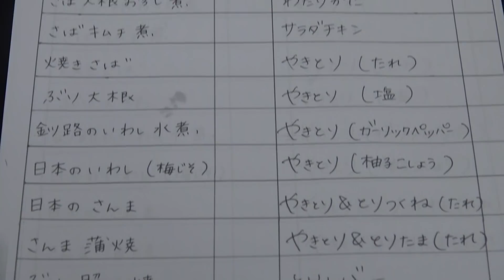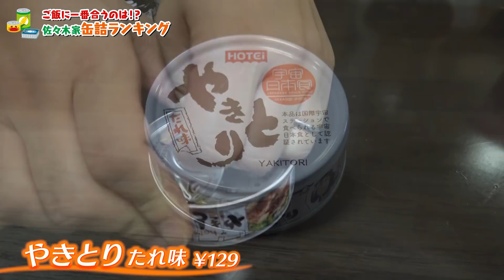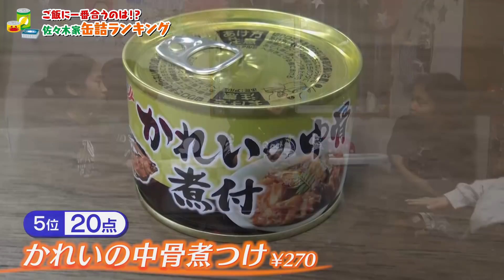【食べ比べ】ご飯のお供に最強の缶詰は一体どれだ？佐々木家ベスト３発表！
ご飯のお供に最適な缶詰を佐々木家が徹底検証！

最近の缶詰はどれも本格的な味で
しかもユニークな商品が目白押し！

そこでどの缶詰がご飯にぴったりなのか？
家族みんなで実食して、、、
佐々木家がオススメの缶詰ランキングベスト３を決定！

果たしてどの缶詰が栄冠を勝ち取るのか？